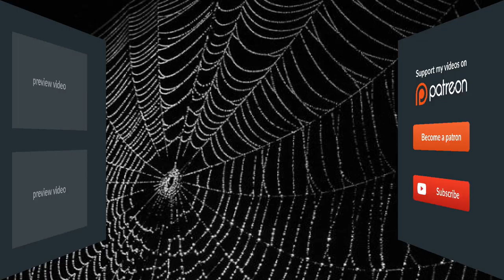A Chat, A Brew and a Big Black Dog #42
This series does exactly what it says on the tin, I chat, unscripted, have a brew and Ally will be there with me throughout the series as well as some domesticated animals lol.

I don't know what I'll be talking about until I start to talk so there might be complete drivel or some interesting observations and information you'll only find out by watching :)